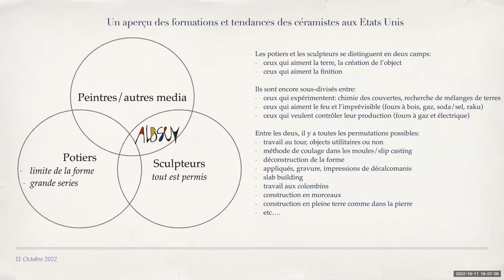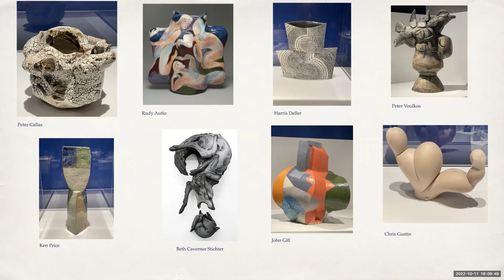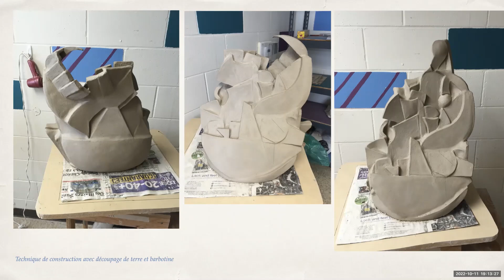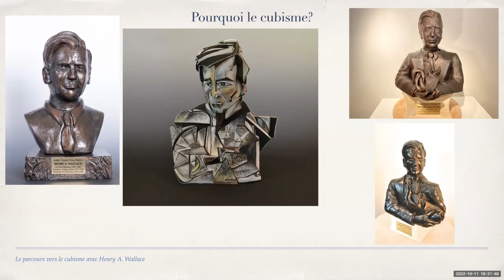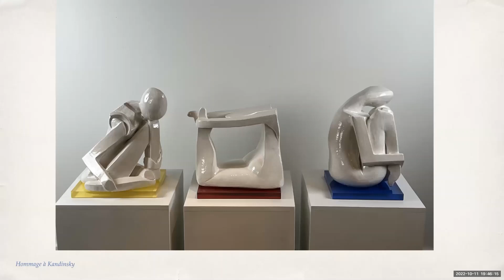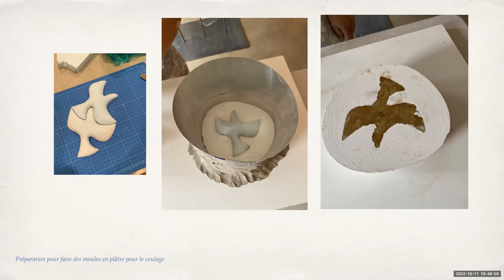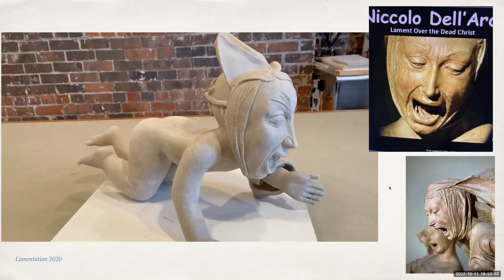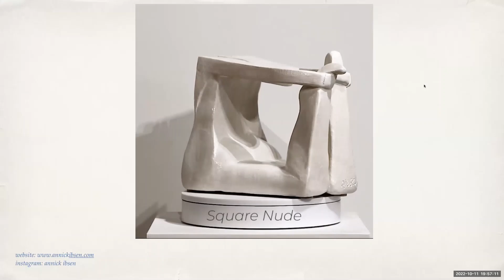Annick Ibsen, une céramiste américaine de tradition française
Conférence de la céramiste Annick Ibsen, du 11 octobre 2022 pour la Société des Amis du musée national de Céramique. Visioconférence animée par Catherine Trouvet.